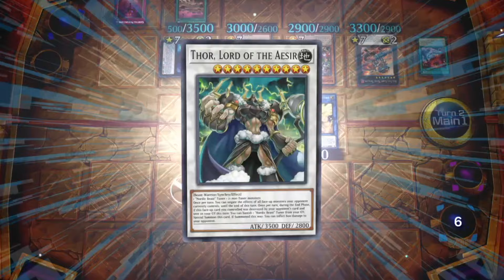Meta Beta Trash Kash Rage Quits on Nordic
(Pre-patch)

Evolution Worlds ost - Random Battle/Ambush